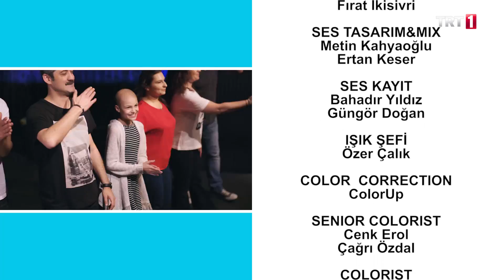İyilik Kulübü 24. Bölüm